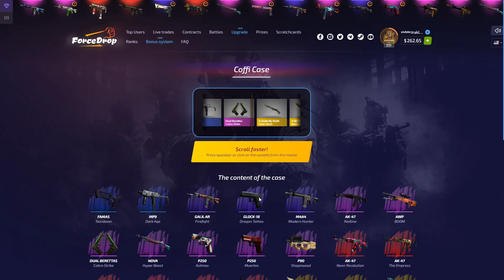CSGO Parkour Maps | ქართულად | მძევლების გაყვანა😎